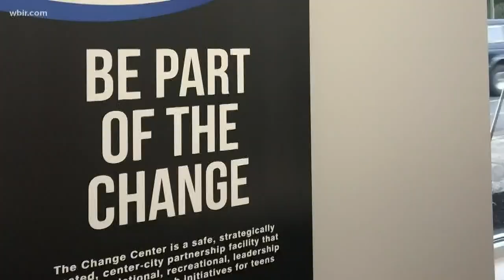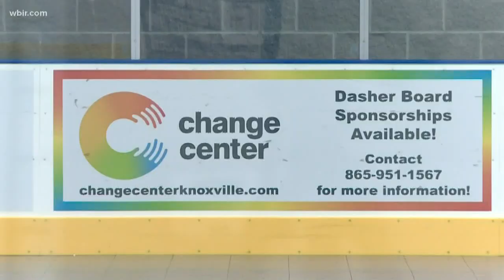'It has a lot of meaning behind it' | The Change Center's impact one year later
The Change Center officially opened in December of 2018. However, one year later students say it remains a symbol of change and promise.